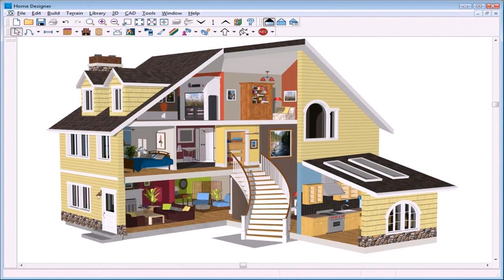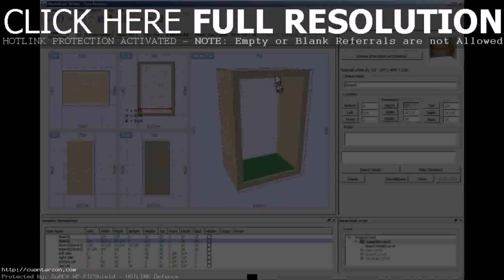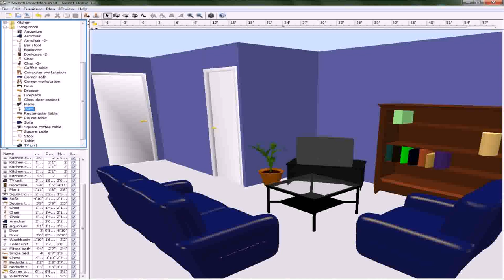Simple House Plan Drawing Software Free Download - Gif Maker DaddyGif.com (see description)